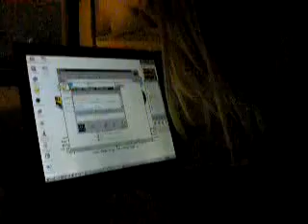interweb boyfriend fight, pt.1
furiously-typing mad-woman.